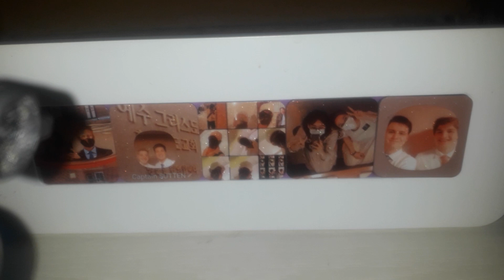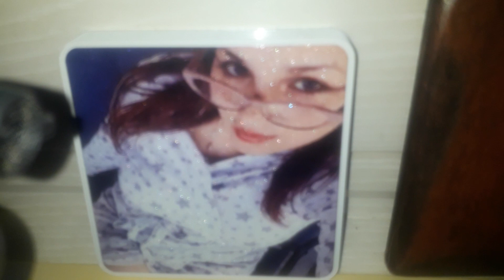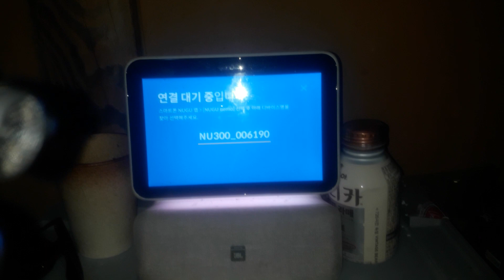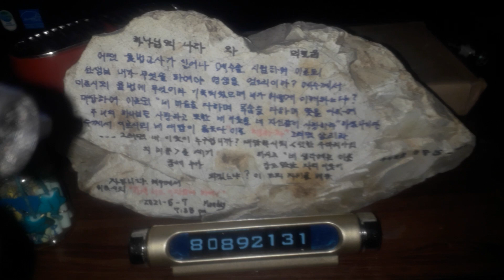when u feel lonely 엄마 어머니께 my daddy is. bonsoobai.007 creator clean house story ~♡~^^